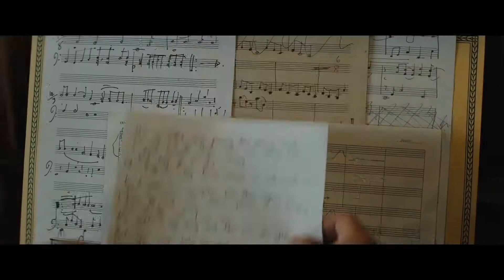Rocketman (Taron Egerton, mint Elton John) (2019) - official trailer #2 (full trailer)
Rocketman

amerikai, életrajzi dráma, 121 perc, 2019 (16)

rendező: Dexter Fletcher
forgatókönyvíró(k): Lee Hall
operatőr: George Richmond
vágó: Chris Dickens
zeneszerző: Matthew Margeson
látványtervező: Marcus Rowland
jelmeztervező: Julian Day
díszlettervező: Judy Farr

szereplő(k): / szinkronhang(ok):

Taron Egerton (Elton John) --- Nagy Dániel Viktor
Jamie Bell (Bernie Taupin) --- Ember Márk
Richard Madden (John Reid) --- Dévai Balázs
Bryce Dallas Howard (Sheila Eileen) --- Zakariás Éva
Gemma Jones (Ivy) ---Halász Aranka
Steven Mackintosh (Stanley) --- Epres Attila
Tom Bennett (Fred) --- Bozsó Péter
Matthew Illesley (Reggie gyerekként) --- Vida Bálint
Kit Connor (Reggie kamaszként) --- Havasi Tamás
Charlie Rowe (Ray Williams) --- Szatory Dávid

Evan Walsh (Elton Dean) --- Márfi Márk
Tate Donovan (Doug Weston) --- Miller Zoltán
Celinde Schoenmaker (Renate Blauel) --- Mezei Kitty
Harriet Walter (Helen Piena) --- Tímár Éva
Stephen Graham (Dick James) --- Rába Roland
Aston McAuley (Dave Godin) --- Mészáros Béla
Jason Pennycooke (Wilson) --- Kálid Artúr
Jimmy Vee (Arthur) --- Seder Gábor
Benjamin Mason (Bryan) --- Rada Bálint
Guillermo Bedward (Geoff Dwight) --- Kretz Boldizsár

Max Mackintosh (Stephen) --- Csányi Áron
Sharmina Harrower (Heather) --- Hay Anna
Ophelia Lovibond (Arabella) --- Eke Angéla
Sharon D. Clarke (tanácsadó) --- Bognár Gyöngyvér
Carl Spencer (Richard) --- Welker Gábor
Leigh Francis (Pete) --- Turi Bálint
Dickon Tolson (pultos) --- Horváth Gergely
Rachel Muldoon (Kiki Dee) --- Kis-Kovács Luca
Micah Holmes (transznemű szobalány) --- Bercsényi Péter
Barbara Drennan (Mrs. Anderson) --- Ősi Ildikó

Graham Fletcher-Cook (pincér) --- Cs. Németh Lajos
Sian Crisp (pincérnő) --- Laurinyecz Réka
Rob Callender (Rory) --- Kenéz Ágoston

Tartalom/Synopsis:

A "ROCKETMAN" egy nagyszabású zenés fantázia Elton John áttörést hozó éveinek hihetetlen emberi történetéről. A film azt a fantasztikus átalakulást követi nyomon, ahogyan a félénk zongorista csodagyerek Reginald Dwightból világszerte ismert szupersztár lesz Elton John néven. Az inspiráló történet – mely Elton legkedveltebb dalaira van felfűzve, a főszereplő Taron Egerton előadásában – nyomon követi a kisvárosi srácot azon az úton, melynek során a popkultúra egyik legikonikusabb figurájává nőtte ki magát.

A filmben Jamie Bell alakítja Elton állandó szövegíróját és szerzőtársát, Bernie Taupint, Richard Madden játssza Elton első menedzserét, John Reidet, Bryce Dallas Howard pedig Elton anyját, Sheila Farebrothert testesíti meg.

ROCKETMAN is an epic musical fantasy about the incredible human story of Elton John’s breakthrough years. The film follows the fantastical journey of transformation from shy piano prodigy Reginald Dwight into international superstar Elton John. This inspirational story – set to Elton John’s most beloved songs and performed by star Taron Egerton – tells the universally relatable story of how a small-town boy became one of the most iconic figures in pop culture. ROCKETMAN also stars Jamie Bell as Elton’s longtime lyricist and writing partner Bernie Taupin, Richard Madden as Elton’s first manager John Reid, and Bryce Dallas Howard as Elton’s mother Sheila Farebrother.

Magyar mozi premier: 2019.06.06. (Forgalmazó: UIP-Duna Film)

Nemzetközi premier dátumok:

France - 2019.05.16. (Cannes Film Festival)

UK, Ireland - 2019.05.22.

Canada - 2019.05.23. (Toronto Inside Out LGBT Film Festival)

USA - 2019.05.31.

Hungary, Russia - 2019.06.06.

szinkron

Official sites

szinkron